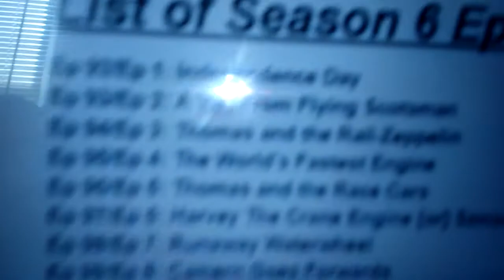Tomy/Trackmaster T&F Season 6 Trailer